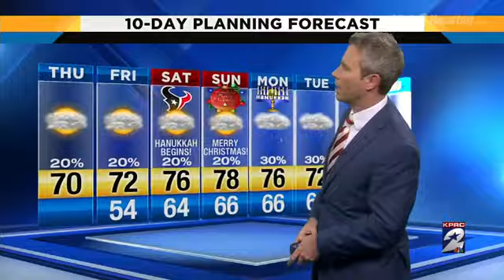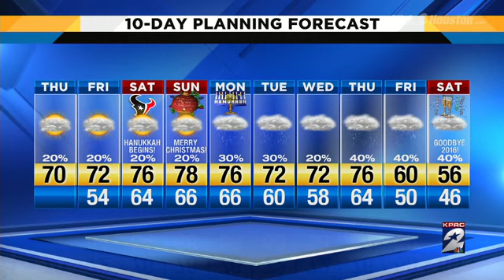Muggy Merry Christmas